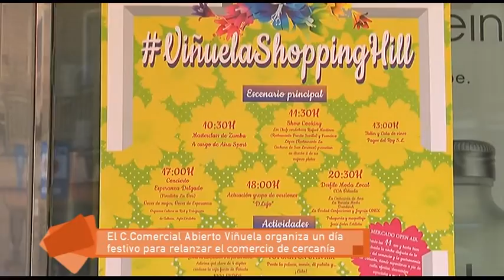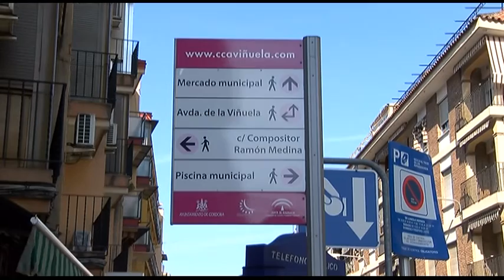Mira Córdoba 29 03 2017 bloque de actualidad